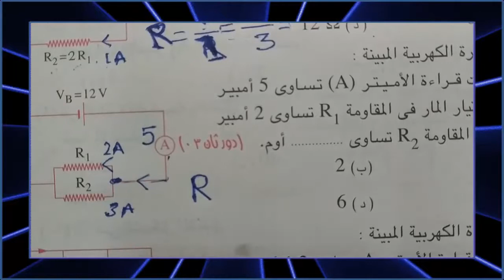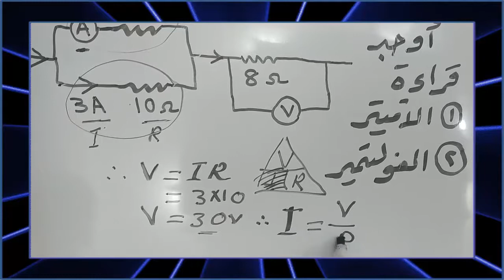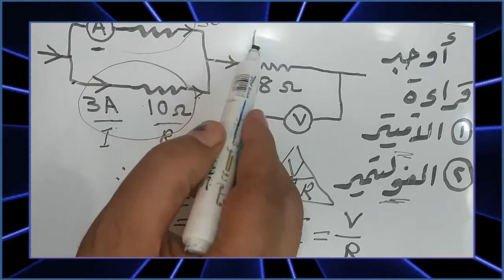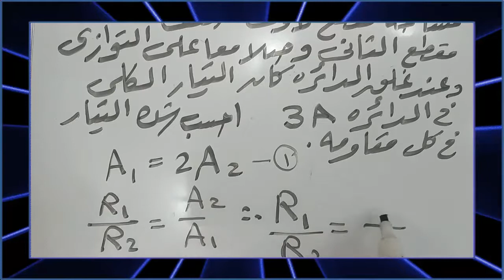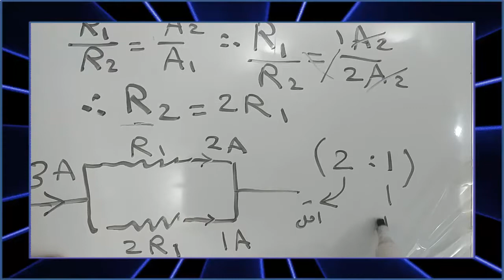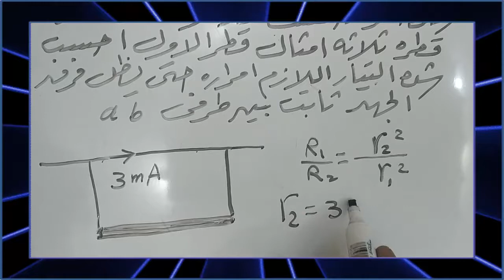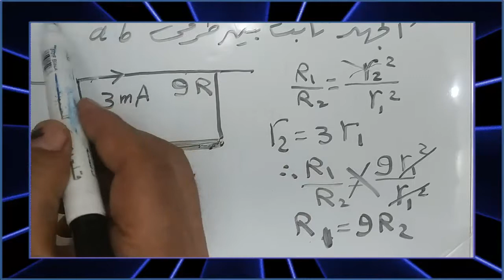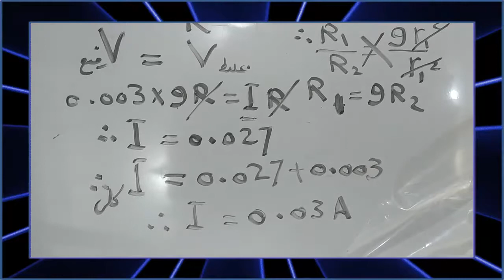مسائل على الدرس الأول - الكهربية